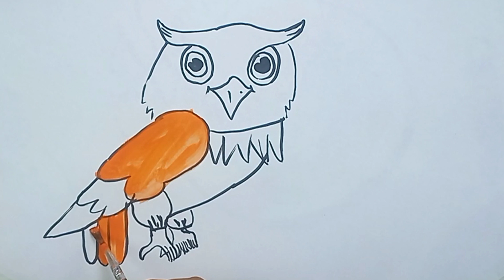Rasm chizamiz/Let's draw a picture